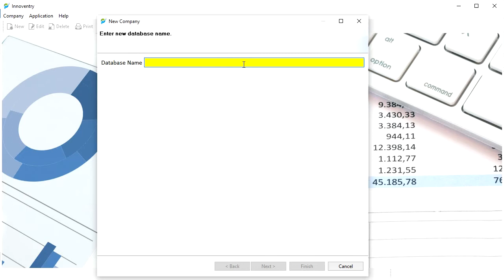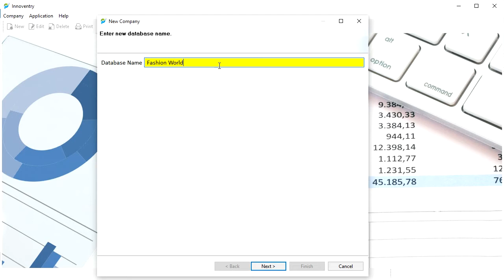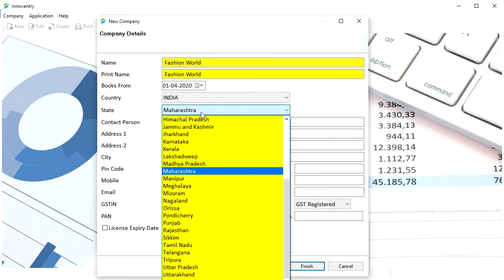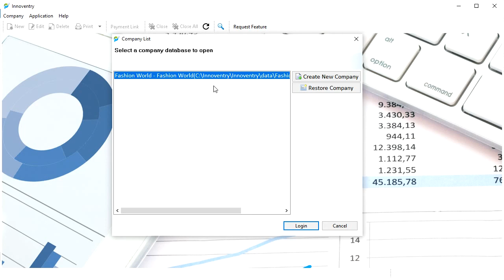How to create a new Company (Hindi)